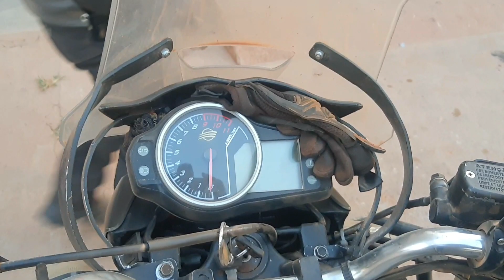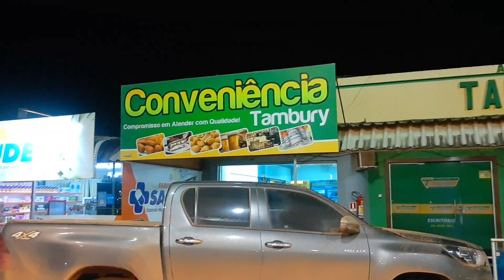34-VIAGEM DE Moto NOVO Repartimento a PACAJÁ-PA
Nos ajudem compartilhando este vídeo com os seus amigos.

Bom e isso aí, Depois de mais de um ano programando a nossa viagem para a carretera austral infelizmente por conta da pandemia a nossa viagem foi cancelada, e demos andamento há uma nova Expedição, a qual demos o nome "EXTREMOS",  Iremos  Percorrer as BRs 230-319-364, BR-230 a, Transamazônica, BR-319, a Rod. Fantasma BR-364, uma das maiores do Brasil, iniciamos a nossa viagem as 03:45 do dia 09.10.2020,
Saindo do KM 40 da Rod Bandeirantes,
Seguimos viagem na Rod. Anhanguera 050,
Já era por volta das12h quando chegamos a divisa de Estados Minas Gerais com São Paulo, Chegamos por volta das 13 horas ao estado do Goiás e seguimos rumo a Brasília, Chegamos na capital por volta de 21h, no dia seguinte reiniciamos a viagem acessando a BR-020,
Chegando em Luís Eduardo na Bahia, passando por a Chapada Diamantina na br-242 com muita chuva, Chegando a Ponto Novo BA às 23h, reiniciamo a nossa viagem dessa vez o destino é João pessoa na Paraíba, Na casa do Léo membro do Moto Clube Audax, no dia seguinte sairmos da casa do Léo chegamos a Cabedelo PB, no Marco zero da BR-230, Após a nossa saída do estado da Paraíba percoremos os Estados Pernambuco, Ceará, Piauí, Maranhão Chegamos em Pacaja-PA, Acompanhe estar mega expedição pela BR-230, a Transamazônica, Com a Dafra Next 250 Equipada com baús laterais caseiros manoplas aquecidas, protetor de manopla, protetor de carenagens, acelerador automático, e CB Twister 250f com baús laterais E21 Givi.

Nesta viagem estamos usando intercomunicador,
LEXIN LX-R6, RADARBOT, GOOGLE MAPS

item que levei nesta viagem

Barraca Nautika Windy
Colchão auto inflável Guepardo
Kit Cozinha, Gás Nautika + Fogareiro

Kit CO2.Kit pneu com macarrão e 3 cilindros
Bomba para enchimento manual
Algumas Ferramentas + lubrificante para corrente.
Suporte de GPS com carregador USB
Baú 28 litros. Baús Laterais 32 litros Caseiros
Capacete que eu uso LS2 Tri composto  Vector..
Essas filmagens foram feitas com uma GoPro hero 4
Gimbal
Estabilizador de imagens
Drone dji Spark
Microfone Sony
Editamos os vídeos pelo Kinemaster
Canal voltado para dicas,Viagem, não esqueça de avaliar o vídeo com seu Like

Acompanhar alguns desses link abaixo

VIAJANDO SÓ PELA PRIMEIRA FIZ UM DOS CAMINHOS DA ESTRADA REAL (SABARABUÇU) COM ACAMPAMENTOS SELVAGEM ACOMPANHE TODOS OS EPISÓDIOS DESTA AVENTURA. 👇
link TODOS OS EPISÓDIOS DA VIAGEM DE MOTO ACAMPANDO PARA SANTA CATARINA 2020 COM DAFRA NEXT E CB TWISTER 250F.
link: TODOS OS EPISÓDIOS DA VIAGEM COM A MÁRCIA PARA MARINGÁ PR 2020